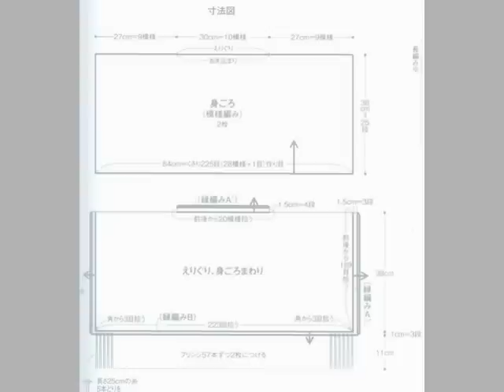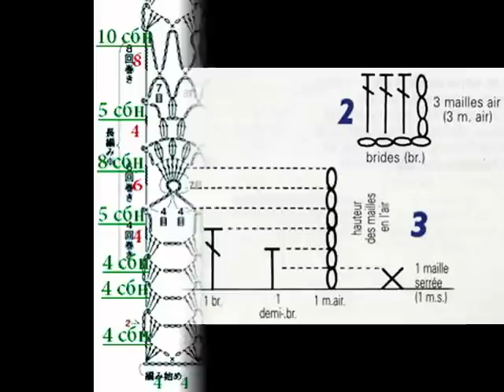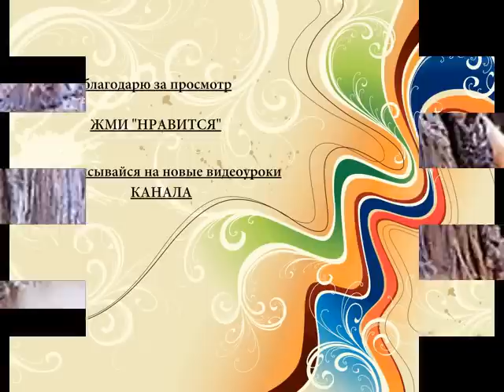Вязание крючком. ПОНЧО-НАКИДКА. часть 3. PONCHO-CAPE.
Заканчиваем вязание пончо - обвязка и кисти.